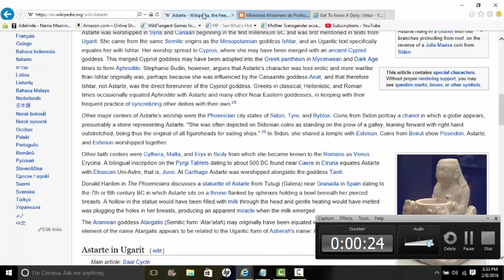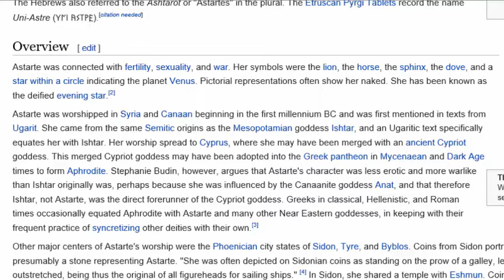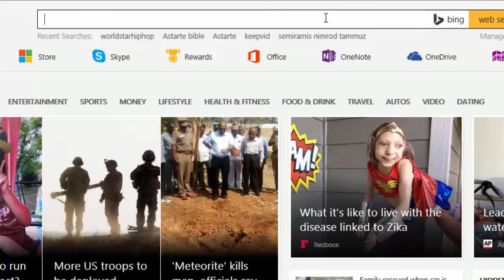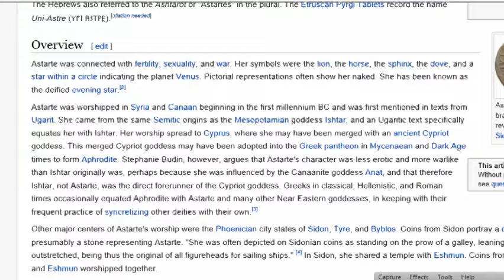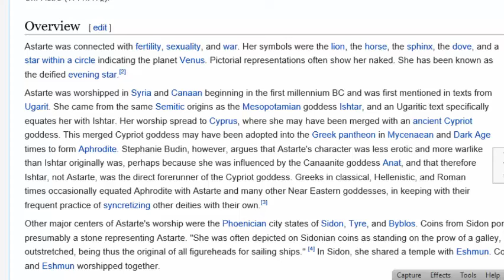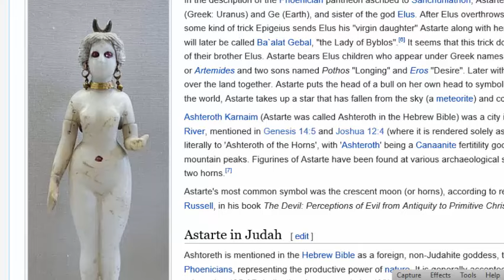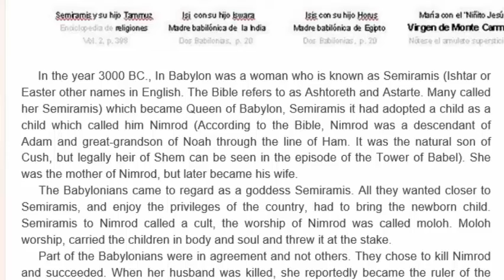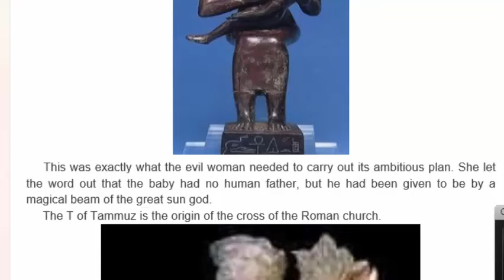Statue of Lliberty: The Whore FINAL